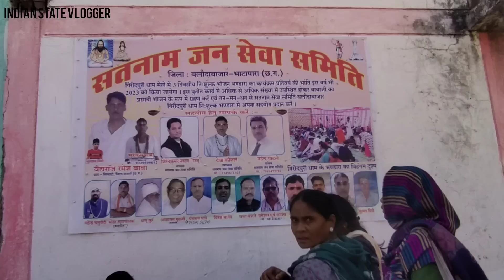Silhati Wale बाबा का सच्चाई || आखिर क्यों है बाबा से सब नाराज || सिल्हाटी वाले बाबा कवर्धा का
hello dosto aaj ke is video me aap log ne dekha ki kis prakar se bastar aadivasiyo ka bajar hota hai to.

Mere video Ka Playlist Jarur Check Kare

📍 फ्रांस देश से आई मेरे घर

📍 फ्रांस के लड़की को बस्तर के बाजार घुमाया

📍 बंगलोर से लड़की आयी मेरे घर

📍 कर्नाटक से आया मेरे घर सायकल में

📍 बस्तर में शादी नृत्य

📍 रोहन अग्रवाल पूरा भारत घूम रहे है पैदल यात्रा